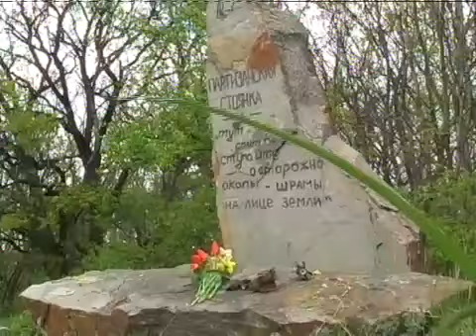День памяти, уважения и празднования!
3 месяца в 1942-м действовал Ивановский партизанский отряд. За это время храбрые партизаны умело выполняли боевое задание. Совершали нападения на немецких солдат, комендатуру, полицейских, заминировали железнодорожный путь и приняли бой с немецким захватчиком, отбились от облавы. В октябре немцы разбили отряд.
Весной 1969-го партизанский лес ожил. Стоянку начали восстанавливать ребята из патриотического клуба "Подвиг". С тех пор ежегодно 9 мая на это место съезжаются люди, поблагодарить и отметить тех, кто защищал наше будущее.